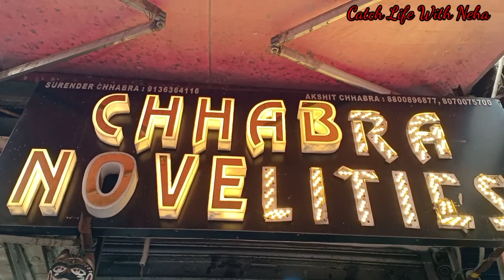सदर बाजार मार्केट दिल्ली || explore sadar bazar market || दिल्ली का सबसे सस्ता मार्केट